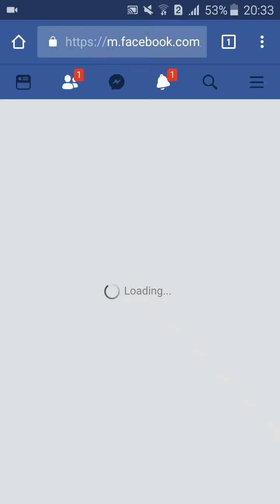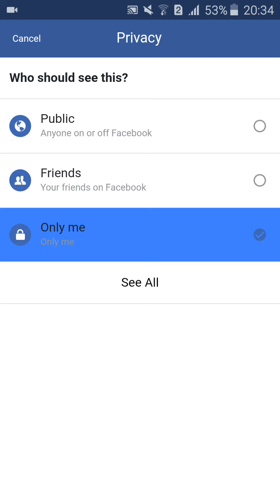Face book ma frind lukaune sikaudai xu